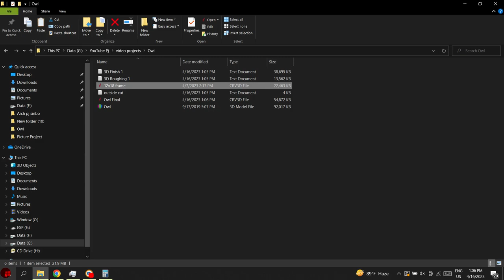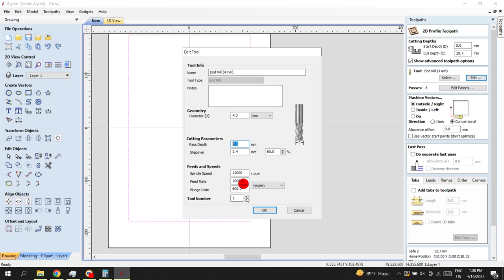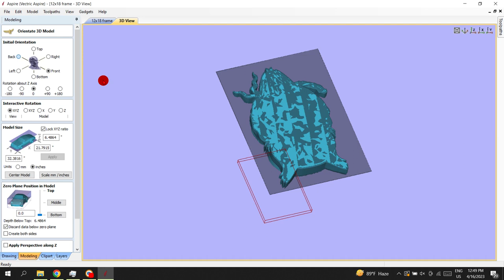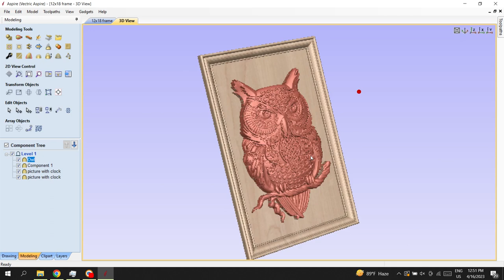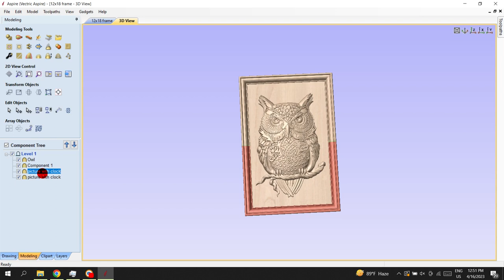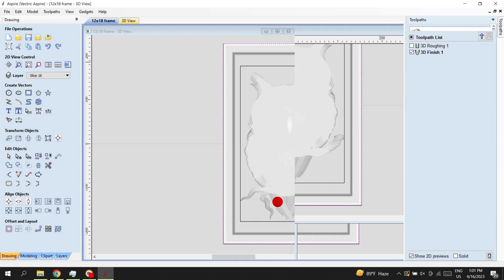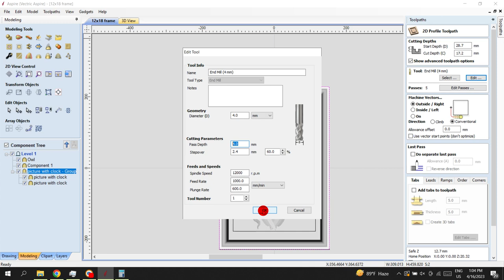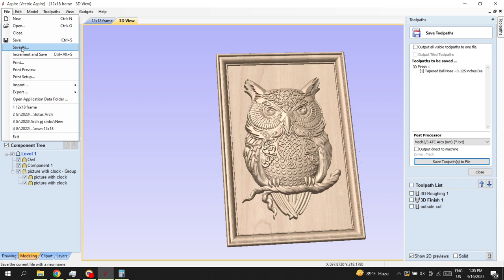Engraving Owl // Antique Gold Paint // Vetric Aspire toturial // CNC Woodworking project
!Thanks! original Designer!!!

woodworking project
nc studio
wooden clock